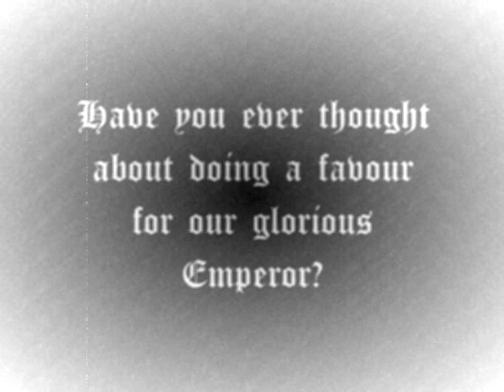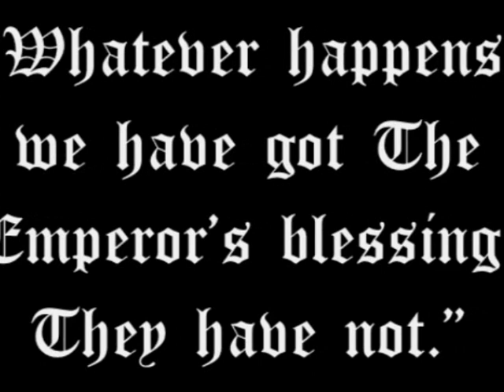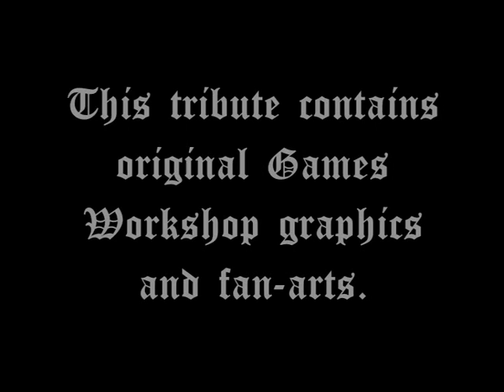Warhammer 40,000 - Imperial Guard Tribute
"Imperial Guard's recruiting! The first and the last line of defence of Mankind! Join our ranks to repel the invaders from the Imperium!

We're not trying to convince you.
We're hiring you NOW!

In the name of the Emperor!"

DEVIANTART IMAGES:
CommissarKinyaf (2:21, 3:16)
Big0Jack (2:49)
Ancalagan (0:26)
AngryFlashlight
maltgrqmax (0:53, 1:18, 1:20, 1:34, 2:38, 3:37)
KommunistJesus (2:41)
DGerb
Duffield03 (1:30)
WordBearer (1:26)
dukeleto (3:24)
jeenhoong (1:03, 3:20)
WackyCamper (1:13)
DevilBoy1488
kirimitsu
innerabove (1:39)
StugMeister (2:29)
neocron (1:07)
OmegaTwo (0:05)
Kaiser_Conti (3:34)
Jonathan_R_Brunner (2:06)

OFFICIAL ARTWORKS:
0:13, 0:39, 0:59, 1:10, 1:15,1:21, 1:23, 1:42, 1:46, 1:54, 1:58, 2:01, 2:10, 2:13, 2:17, 2:34, 2:45, 3:01, 3:06, 3:09, 3:32, 3:34

Special thanks to:

DeviantArt Authors - for your amazing work, without which this tribute wouldn't be compiled!

Altan - for that he showed me this track for the first time. Thank you, pal!

AragarVarnus, Bissmarck & ProfMan96 - for their hope about this Tribute, which gave me power to realise it! Thank you, guys!

My friend Thomas - for corrects in the text ;)

And, of course, my subscribers - without you .. I wouldn't be able to act on YouTube.

Call of Duty - Phonograph Buckner
Red Alert 3 - Soviet March (by James Hannigan)
Original War - Russia Theme 3